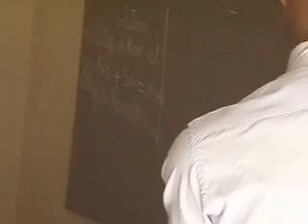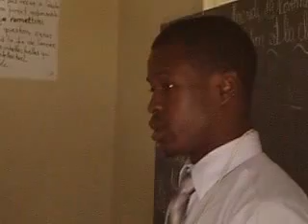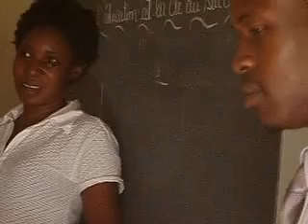Malwettbewerb Denkmaschinen 1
Was sich die Armenkinder unter einer "Denkmaschine" vorstellen, soll in dieser Zeichnung zum Ausdruck kommen.